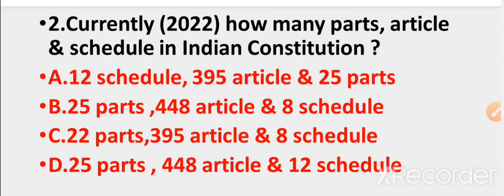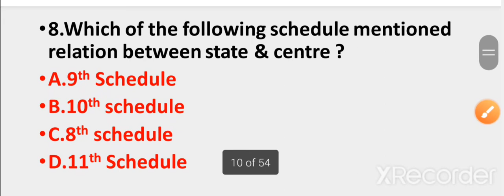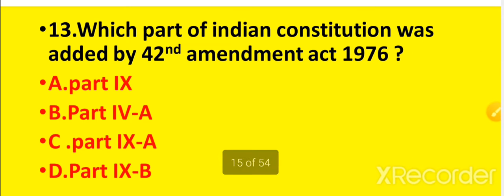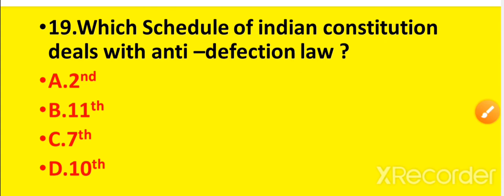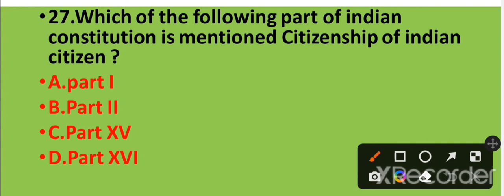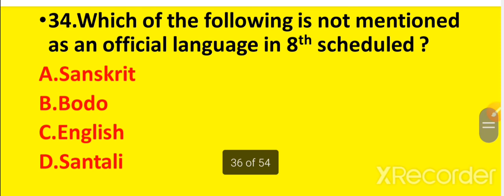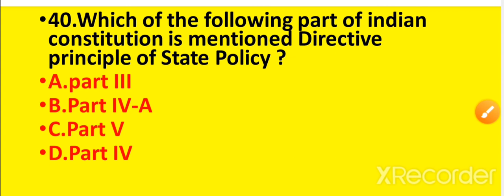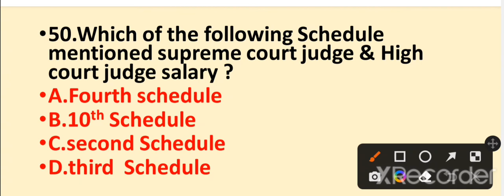PARTS,ARTICLE & SCHEDULE OF INDIAN CONSTITUTION BED,OTET,OSSC,PEO EXAM 2023 |POLITY BED,OTET, OSSTET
PARTS_ARTICLE & SCHEDULE OF INDIAN CONSTITUTION | BED_OTET_OSSC_PEO EXAM 2023 |POLITY BED_OTET_OSSTET EXAM 2023